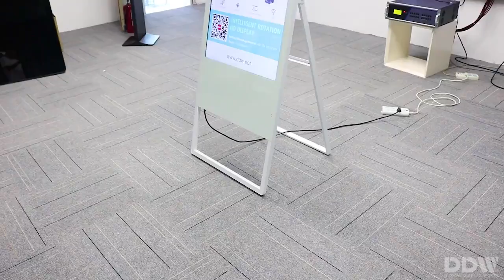휴대용 광고 디스플레이 LG 휴대용 디지털 간판 700nits 디지털 포스터 디스플레이 안드로이드 OS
휴대용 광고 디스플레이 기능 :
1, 풀 HD IPS 하드 스크린;
2, 붙박이 4G 단위, 광고를 간행하기 위하여 네트워크에 연결;
3, 운영 체제 : 독립 실행 형 버전 및 안드로이드 버전 선택;
4, 지원 여러 인터페이스 : 홈, USB, SIM 카드 슬롯 등;
5, 응용 프로그램 : 역, 호텔, 쇼핑몰, 레스토랑, 금융, 은행, 공항, 사무실 건물, 의류 매장, 커피 숍, 전시장, 디지털 도시, 플래그십 스토어, 엔터테인먼트 및 레저 장소;

주요 제품 : 전시 휴대용 광고 디스플레이, 전시 lcd 휴대용 광고 디스플레이, 엘리베이터 lcd 광고 디스플레이, 엘리베이터 디지털 간판 디스플레이, 초박형 lcd 광고 디스플레이, frameless 디지털 간판, 유연한 투명 LCD 디스플레이, 투명 스크린, 미러 광고 디스플레이, 양면 토템, 야외 lcd 디스플레이, 2 x 2 비디오 벽 컨트롤러 hdmi 등등;